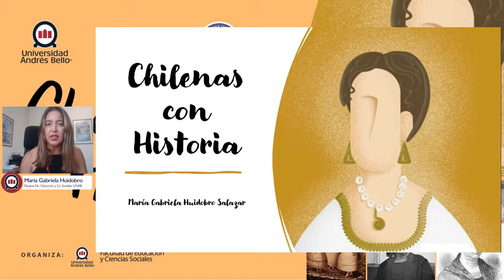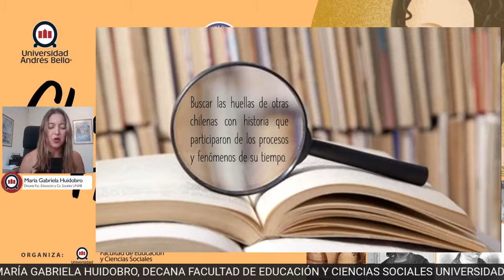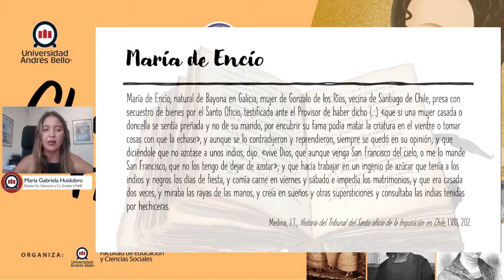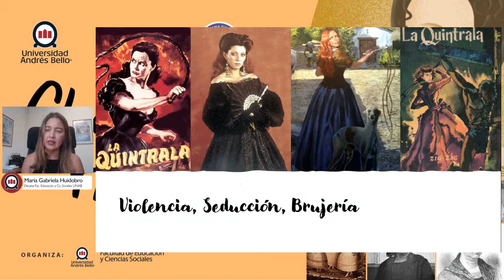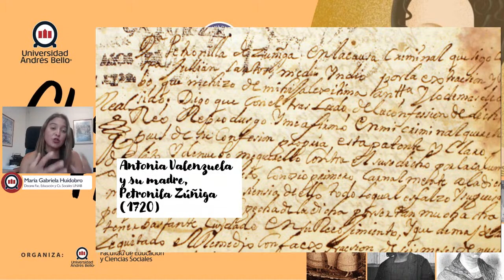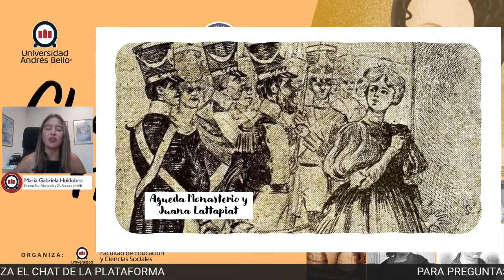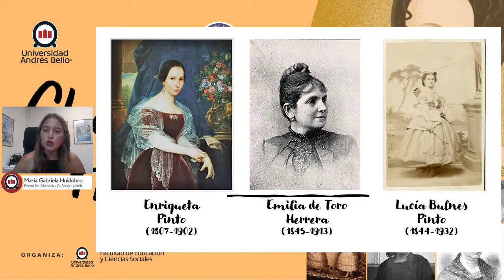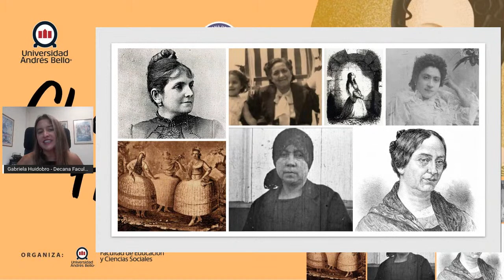Chilenas con Historia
Reseña: Tradicionalmente, la historia y la memoria histórica se han construido centrando su atención en los acontecimientos políticos y militares de las sociedades, ámbitos que han sido mayoritariamente protagonizados por hombres. Este es uno de los motivos por los cuales las mujeres han sido relegadas de los relatos históricos, a excepción de algunos casos que, precisamente, se consideran extraordinarios. En el caso de la historia de Chile, las mujeres reconocidas por la memoria popular son pocas: Inés Suárez, Guacolda y Fresia, Javiera Carrera, la sargento Candelaria, y sólo desde fines del siglo XIX y comienzos del XX, se asoman algunas destacadas en campos como el literario, intelectual o artístico: Eloísa Díaz, Gabriela Mistral, Elena Caffarena, Amanda Labarca, Violeta Parra.

Si bien estas mujeres son las más célebres, no han sido las únicas que han hecho historia. Muchas mujeres han participado en ámbitos menos reconocidos historiográficamente, aportando a las diversas dinámicas sociales y culturales del pasado. El objetivo de esta charla consiste en revisar algunos periodos de la historia de Chile desde la consideración de su complejidad y dinamismo, para buscar las huellas de otras chilenas con historia que participaron de los procesos y fenómenos de su tiempo.

Participa:

María Gabriela Huidobro, doctora en Historia por la Pontificia Universidad Católica de Chile. Licenciada en Humanidades y Profesora de Historia. Decana de la Fac. de Educación y Ciencias Sociales, y profesora titular de la UNAB. Investigadora Fondecyt. Editora de los libros De reinas y plebeyas. Mujeres en la historia y De heroínas, fundadoras y ciudadanas. Mujeres en la historia de Chile. Integrante de la Red de Investigación y Formación en Perspectiva de Género en Didáctica de las Ciencias Sociales.